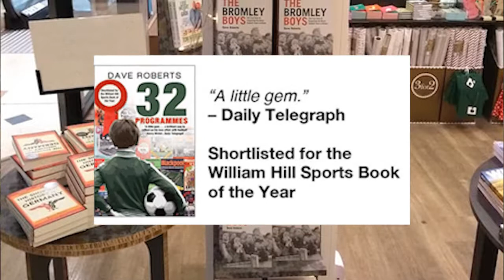The Long, Long Road to Wembley by Dave Roberts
One man's obsession with seeing his beloved non-league football team play at Wembley.